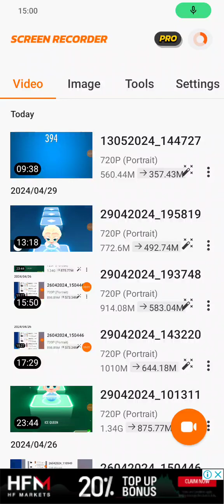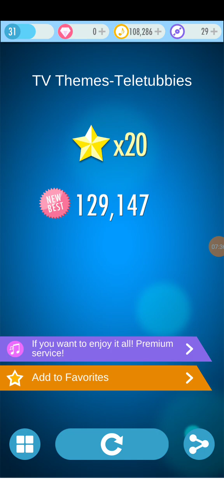Tunes Piano 120